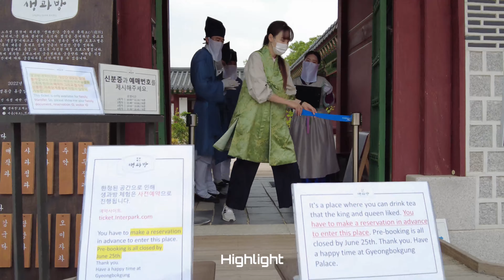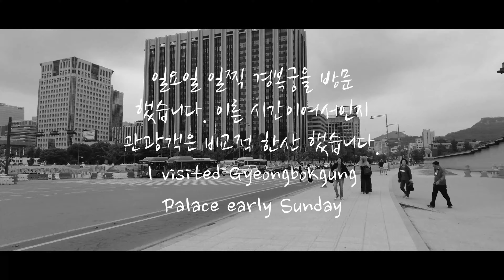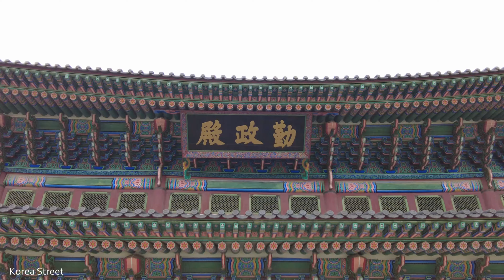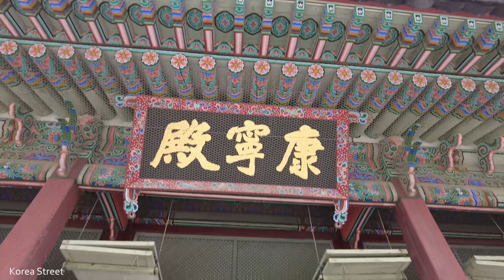[4K] 일요일 서울 경복궁 랜선여행. 景福宮 경복궁 생과방 체험 Gyeongbokgung Palace 가볼만한 곳